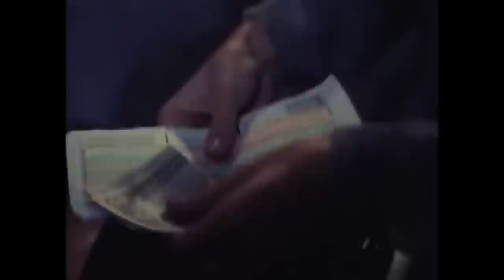FULL MOON MOVIES: Exploring The 90s Cult Favorites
FULL MOON MOVIES - Exploration

If you grew up in the golden age of the video store, you experienced Full Moon Entertainment. Founder Charles Band wanted to create low-budget horror and sci-fi movies with a more theatrical look for the straight-to-VHS market. Over at Arrow In The Head, we're big fans of Charles Band's company, and today's video is a love letter of sorts to Full Moon Features. Join us as we discuss some of our favorite entries with our latest video, Full Moon Exploration.